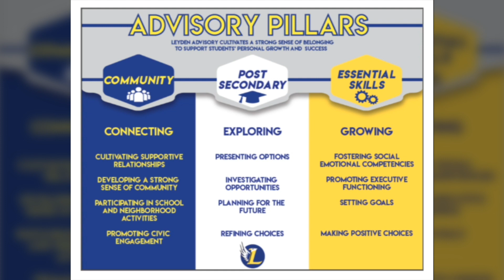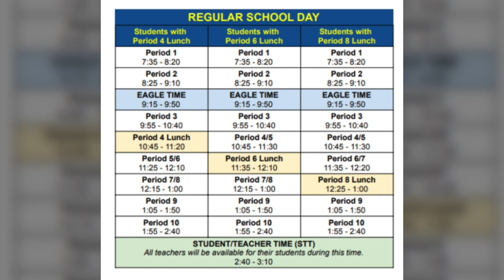Eagle Time - Principal's Welcome & Overview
East and West Leyden Principals, Dr. Dominic Manola and Ms. Patricia Makishima, provide an overview of Eagle Time.